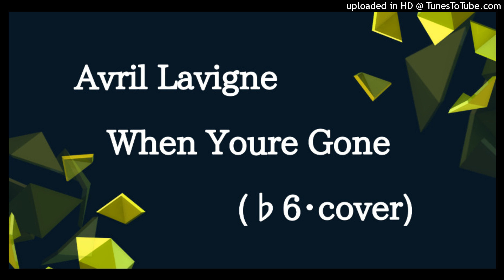Avril Lavigne-When You're Gone ♭6(cover)